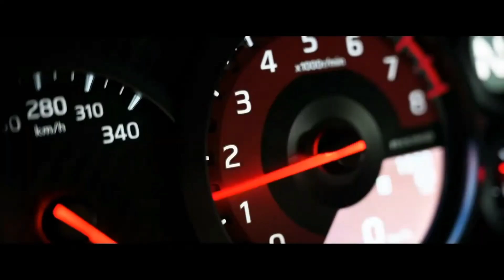Nissan GTR 2024 Launched/ All new GODZILLA More Powerful than ever/ King of Drag Race is Back